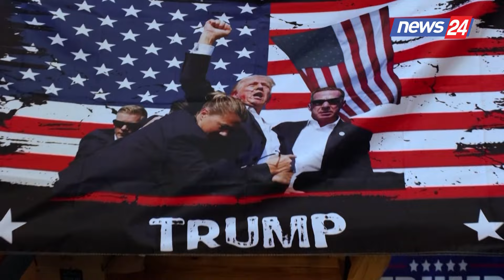'Nuk është i përshtatshëm për detyrën', Kamala Harris e quan ish-presidentin Donald Trump "fashist"